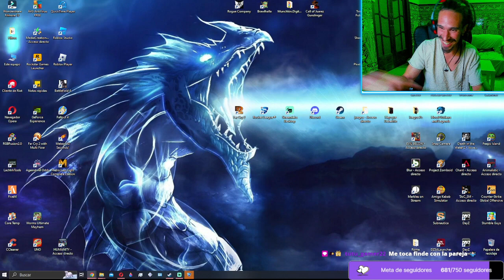Ganamos el Torneo.. QUE PASA!